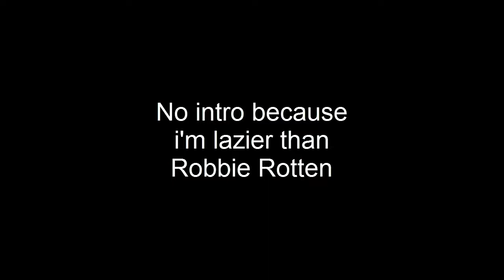Spore Tribal Stage Episcope 2 - Epic hunt